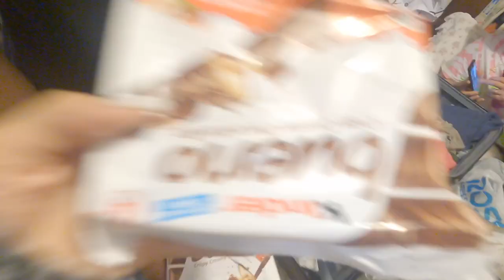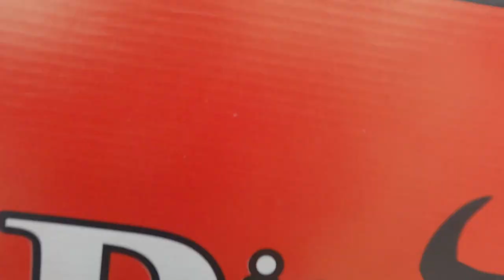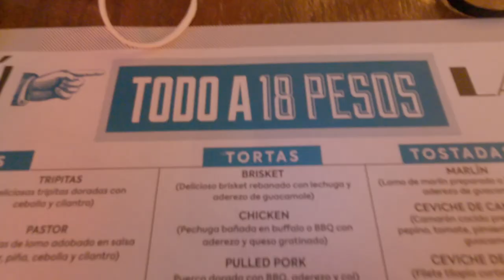Chihuahua, Mexico Vlog 2021 *Lip Injections, House Tour* | Bianca Monvoy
Welcome to my Chihuahua, Mexico Vlog 2021!! My Lip Injections and many house tours will be included. I hope you guys enjoy Chihuahua as much as I did. I'll miss mi hometown.

                                               ♡FOLLOW ME♡

Mexico Vlog, 2021 Vlog,Lip Injections,house tour,mexico house tour,mexico apartment, house hunting, Mexico night life, Mexico restaurants, Mexican food, cowboy boots, cowgirl boots, Texanas, Miguel Hidalgo, Chihuahua's history, Chihuahua city, city life,